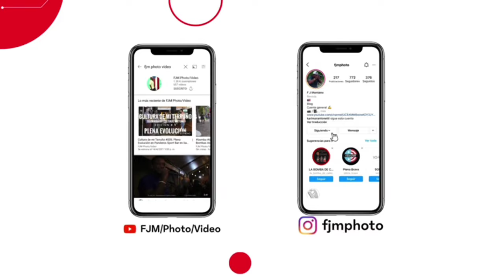Con un guiro y tres panderos - Boricua Soy (canta Rafael Concepcion)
Boricua soy toca todos los jueves en el Watusi (de 9:00pm a 11:00pm)  en la Calle Cerra en Santurce